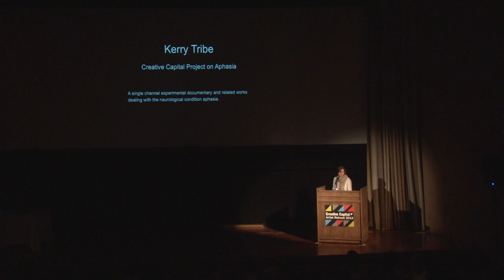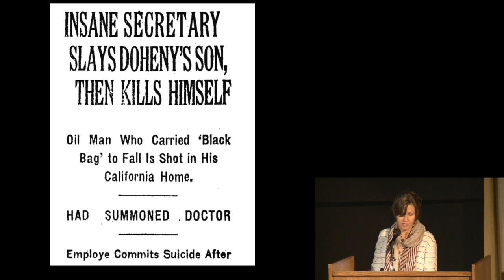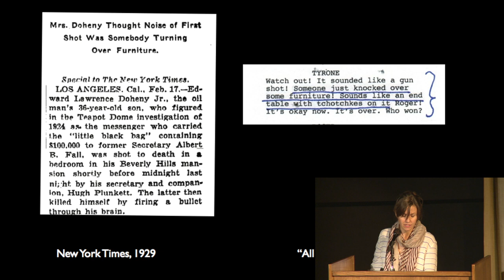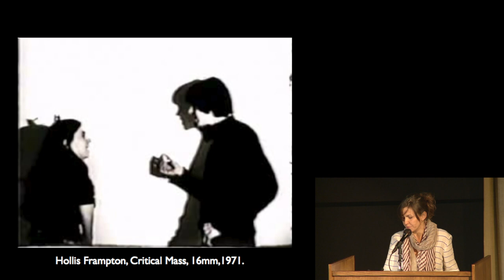Kerry Tribe presents at the 2013 Creative Capital Artist Retreat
Kerry Tribe (2012 Visual Arts) presented her project "The Language of Forgetting" at the 2013 Creative Capital Artist Retreat.